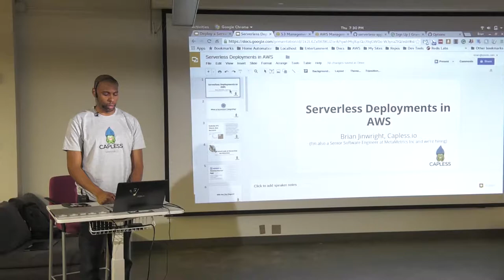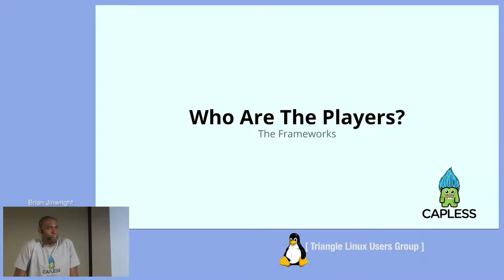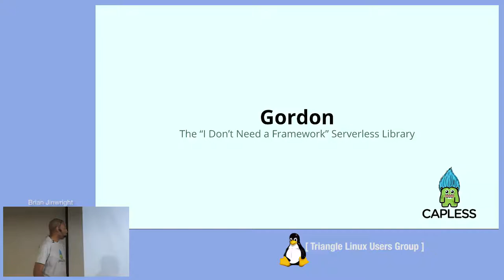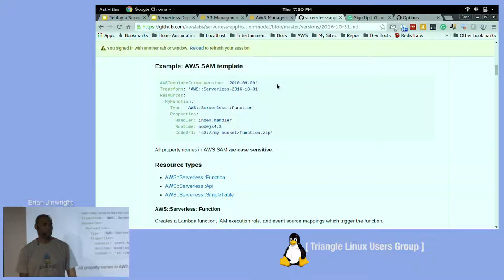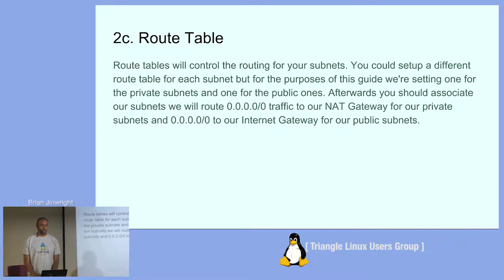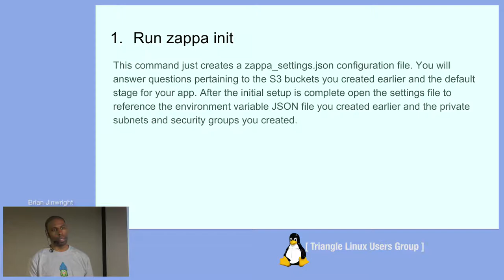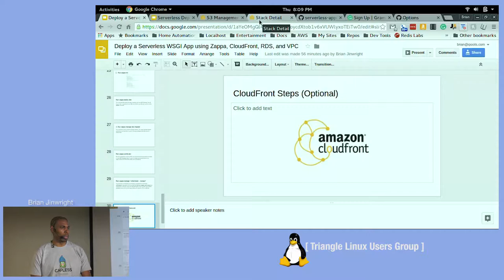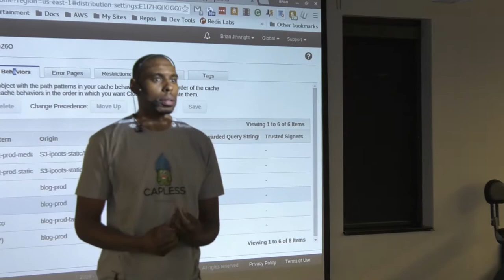Jinwright: Serverless Deployments in AWS. April 2017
Brian Jinwright presents Serverless Deployments in AWS to Triangle Linux Users Group.